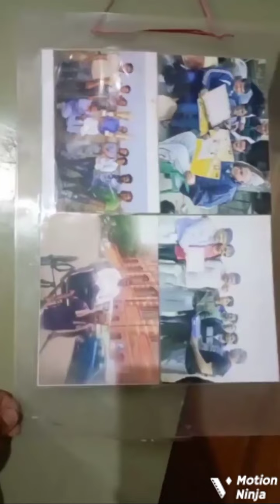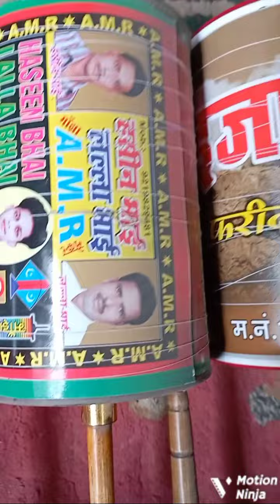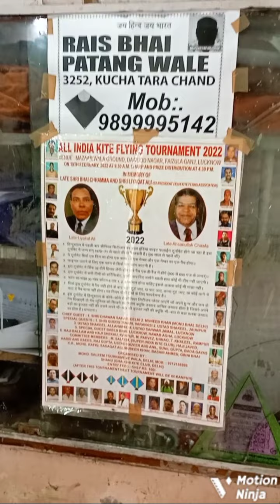रईस भाई पतंग वाले दिल्ली | Rais bhai Patang wale Delhi 🔥🔥| maidani patange, manjhe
Rais bhai patang wale
address. House no -3167 . gali kucha
Tara chand masjid Dai wali Behind Golcha Cinema Daryaganj new delhi